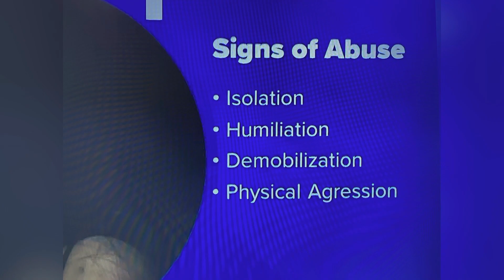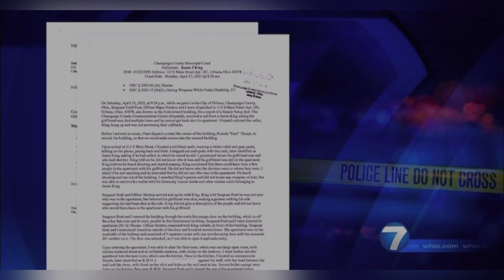KADEN MAE HARKINS 25 APR 15, 2023, URBANA, OHIO HER BOYFRIEND 25 CHARGED WITH SHOOTING HER TO DEATH!